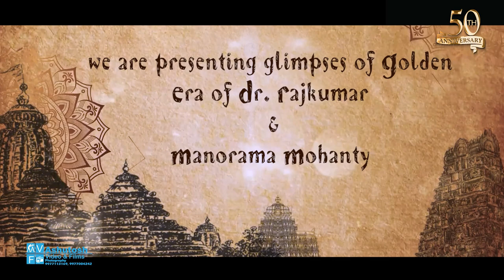Golden jubilee ❤❤❤❤❤ anniversary A story of 50 years journey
a story of 50 years journey within 4 minutes video...
Role played by Dr Sandeep Mohanty Dr Rajlaxmi Mohanty Dr Anjali saxena master Aaditya Raj kanaujia and little star son of Mohit and Anjuri Agrawal